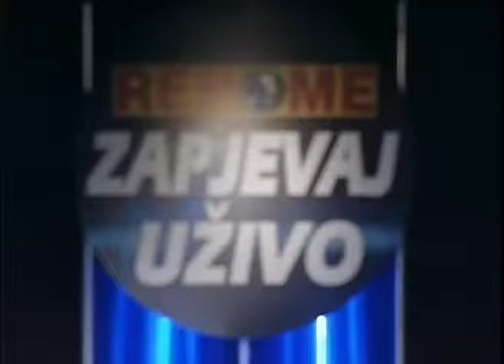Nilvesa Hajdarevic Nilvi - Mozda ona zna - Svijet Renomea - (Renome 13.10.2006.)